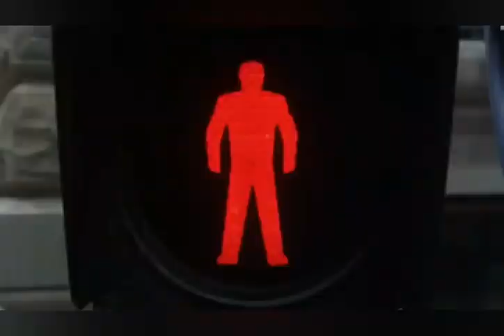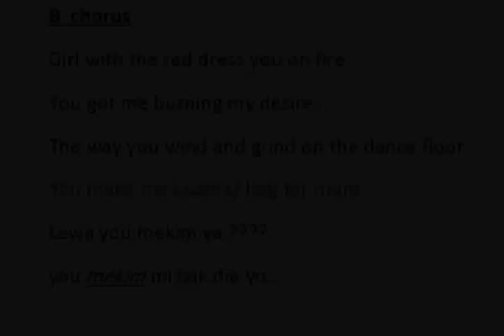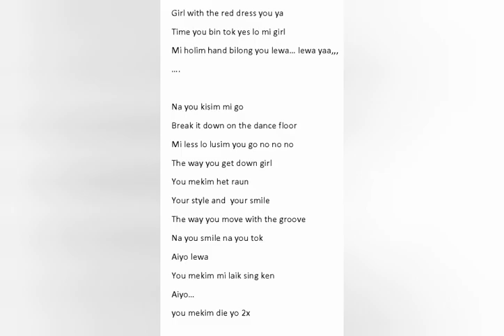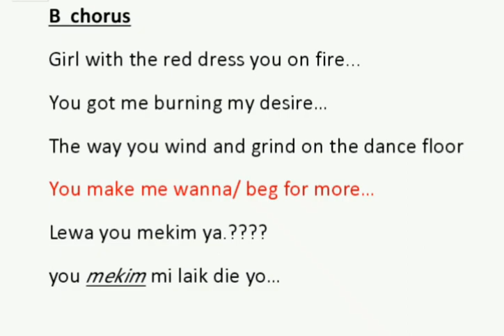RED DRESS ~ Bentoz ft DONZ 2023 PNG Musik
Unofficial Video, enjoy. This song is a party disco local song.
Produced by DUBE PRODUCTION
ARTIST : Bunny Bentoz ft DONZ
Written and Composed by LEXUZ
at LEXUZ records